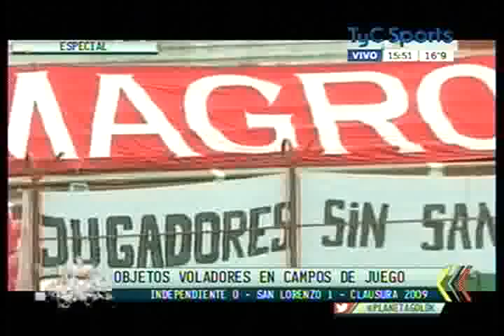INDEPENDIENTE LE ARROJA JERINGAS A SUS JUGADORES